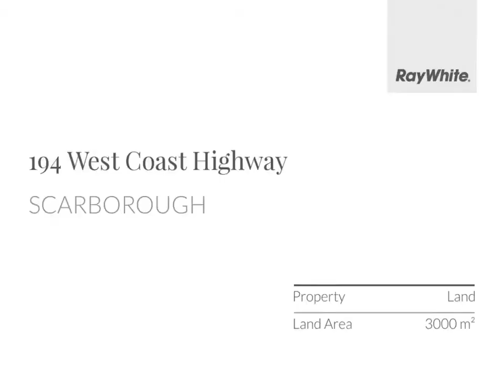Land/Development in Scarborough, WA 194 West Coast Hwy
Price: Expressions Of Interest

Major Scarborough Development Site
Ray White Commercial (WA) is pleased to offer for Sale 194 West Coast Highway and 7 - 17 Manning Street, Scarborough.

The property is located opposite Scarborough Beach on the corner of West Coast Highway & Manning Street, Scarborough.

Property Highlights
• Land area 3,000m*
• Variety of development options
• Metropolitan Redevelopment Authority planning control
• Lease back from owner available
• Options to purchase 1,000m*, 2,000m* or 3,000m*